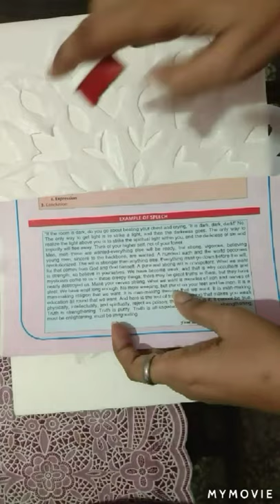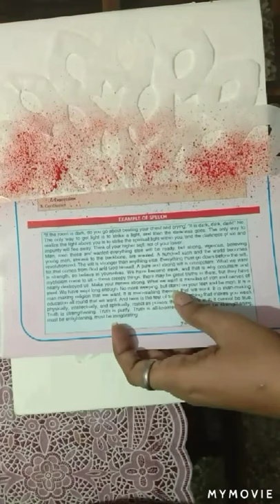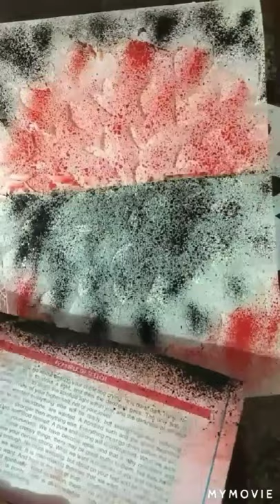Stencil & spray painting//stencil cutting and spray painting//fun art//painting for wall